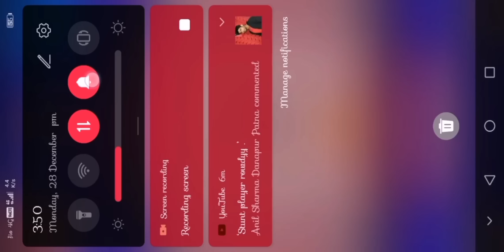🔥 Carrom Pool - Singapore Plaza / Thrash To Finish / Killer Shot / Rowdyy Gaming 🔥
🔥 Carrom Pool / Thrash To Finish / Killer Shot / Rowdyy Gaming 🔥